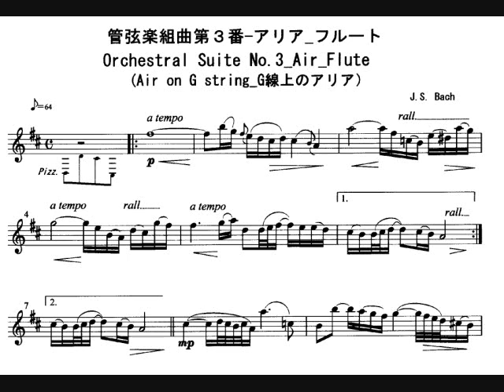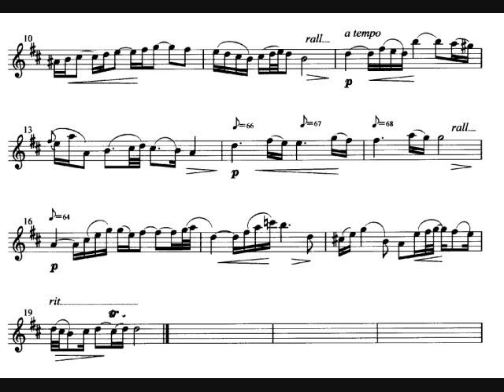MWOFL Orchestral Suite No 3 Air Bach 管弦楽組曲第３番 アリア （G線上のアリア）伴奏 バッハ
MWOFL_Orchestral Suite No.3-Air_J.S. Bach_管弦楽組曲第３番-アリア伴奏_バッハ
This music sound is made by PC software so that you can play by flute (or Violin/Oboe/Other instrument) accompanied with it. Also, separately from this MWOFL, a performance by flute is uploaded as a sample.

ここで流れる音楽はパソコン用ソフトで作ったもので伴奏用音楽です。この伴奏音源に適したフルート用楽譜を、この曲を紹介しているブログ に画像として出していますので、ご自由にダウンロードしてお使いください。また、この伴奏音楽とは別に、私自身が、この伴奏音楽を再生しながらフルートを吹いたサンプル演奏を録音した音楽を投稿しています